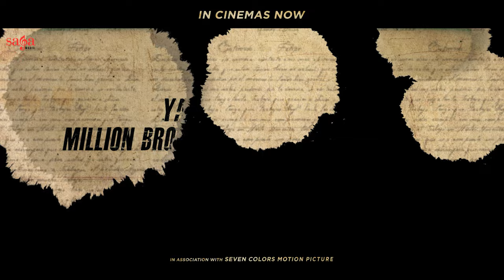Inspector (Promo) | Ninja, Sardar Sohi | New Punjabi Movie 2023 | Zindagi Zindabaad | In Cinemas Now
Presenting the 7th dialogue promo "Inspector" of New Punjabi Movie 2023 - Zindagi Zindabaad.

Zindagi Zindabaad - Movie in Cinemas Now !!

Movie Credits:
Directed By: Prem Singh Sidhu
Story: Mintu Gurusaria
Screenplay: Prem Singh Sidhu
Producers: Sumeet Singh, Ashok Yadav, Ritik Bansal, Gaurav Mittal, Rinku Bansal
Cast: Ninja, Mandy Takhar, Sukhdeep Sukh, Yaad Grewal, Rajiv Thakur, Amrit Amby, Samuel John, Anita Meet, Vadda Grewal, Jagdeep Randhawa & Sardar Sohi
Cinematography: Soni Singh
Editor: Hardik Singh Reen
Visual Promotion: Studio Hardik
DI: NY DI-WAALA
DI Colorist: Santosh Pawar (Santy)
Visual Effects: Nap Studio
Art Director: Rupinder Singh Rommy
Costumes: Amrat Sandhu Sidhu
Chief Assistant Director: Gaurav Bhalla
Associate Director: Vinod Kumar
Action Director: Mehmood K Khan
Project Head Vivek Sharma
Sound Mixing & Design: Souvik Phukan
Music: Gurmeet Singh, Gurmoh, Gold Boy, Gagz Studio, Preet Hundal
Executive Producer: Gurmsimran Gill
Line Producer: Akashdeep Sandhu
Dialogues: Jassi Pakhi, Prem Singh Sidhu, Mintu Gurusaria, Kumar Ajay, Sukhi Dhillon
Background Score: Sunny Bawra, Inder Bawra
Stills & Making: K Raj Famous Films
Special Thanks: Yog Raj Bansal, Amneet Sher Singh Kaku
Digital Partner: Unisys Infosolutions
Worldwide Distribution: Seven Colors
Music on: Saga Music